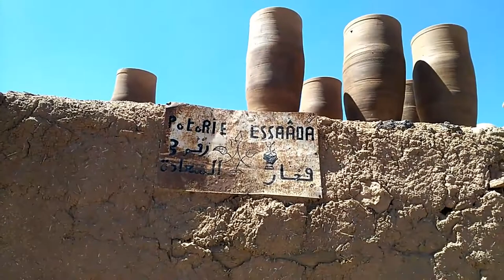Thomas Benirschke توماس بنيرشكه with Abdel Razani Jalil عبد الجليل الرزاني Large pot on kick-wheel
Abdel Razani Jalil, a highly specialized master of 'coiling and pulling up' large pots introduces Thomas Benirschke to his technique on a kick-wheel - Tameslohte near Marrakech, Morocco.
عبد الجليل الرزاني يشارك و يقدم توماس بنيرشكه تقنيته الخاصة في صناعة ّآنية
فخارية كبيرة الحجم.